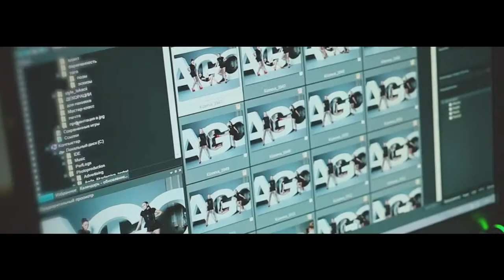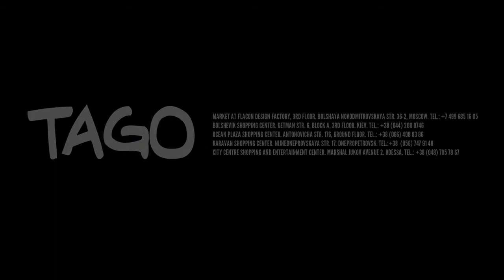TAGO - Dasha Astafieva & Nikita.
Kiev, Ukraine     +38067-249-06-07